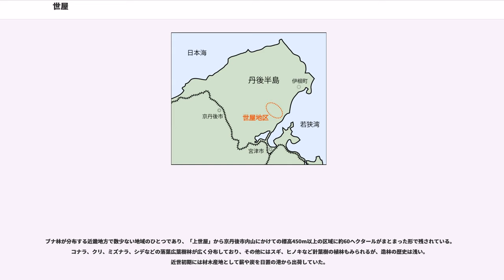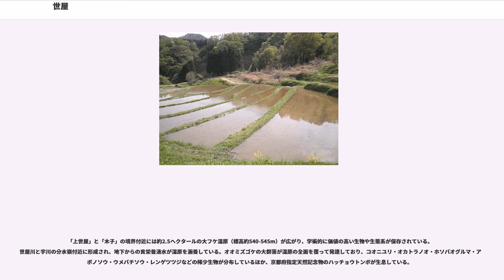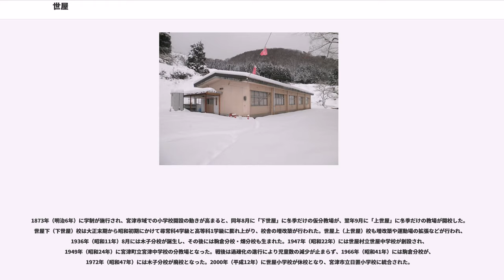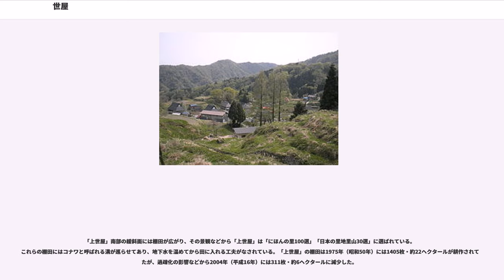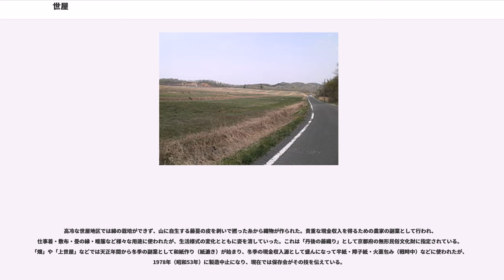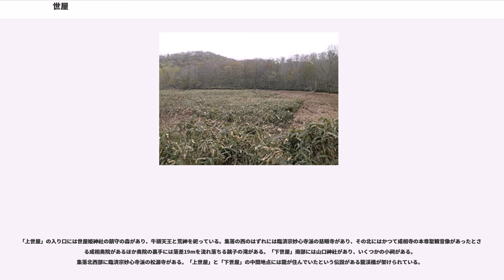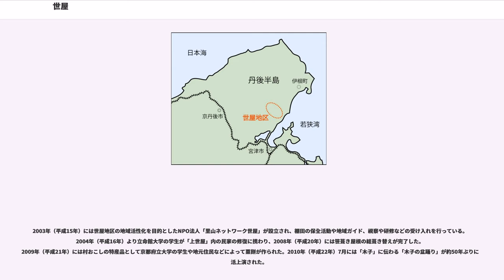世屋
世屋（せや）は、京都府宮津市北部にある地区の名称である。かつての与謝郡世屋村（せやそん）にあたり、地区の中では最も規模の大きい「下世屋」、急斜面に民家がへばりつく「松尾」、茅葺屋根で有名な「上世屋」、手漉き和紙の里であった「畑」、都市からのIターン受け入れ先となっている「木子」の5集落が含まれる。

宮津市の北部に位置し、宮津湾から2-7kmほど山中に入った場所にある。面積は26.64kmであり、市全体（169.83km）の約15%を占める。市域でもっとも自然度の高い植生を残しており、伝統的な里山集落景観を残した地域として注目されているが、世屋地区の人口は1963年（昭和38年）の三八豪雪を機に急減し、2008年（平成20年）時点で128人まで減少している。

木子ではかつて5m近い積雪となった年もある

世屋地区と宮津市域の人口の推移
世屋地区を形成する5集落
宮津湾に流れ出る世屋川の上中流部の、世屋谷と呼ばれる地域に位置する。丹後半島各地から湾に流れ出る河川の下流部には平野が発達していない場合が多いが、世屋川は流れ出る土砂の量が多く、下流部の「日置」に扇状地性のデルタを発達させている。「木子」・「上世屋」・「松尾」・「下世屋」の4地区は京都府道75号浜丹後線などでつながっているが、「畑」だけは他集落と分け隔てられた場所にある。世屋地区の中でも標高の高い「木子」や「上世屋」は豪雪地域として知られており、冬季には積雪が200cmを超えることも珍しくない。

「畑」の南西にある鼓ヶ岳（標高569m）や「木子」の東にある汐霧山（標高657m）は礫岩や安山岩などで構成されているが、「上世屋」や「木子」など世屋地区の緩斜面は主に頁岩で構成されている。急峻な斜面が世屋地区を取り囲むが、「木子」や「上世屋」には大規模な地すべり地形の上に位置し、山間地において貴重な緩傾斜地と肥沃な土壌を持ち合わせている。丹後半島に多くの隔絶農村が分布していたのはこの地すべり地形のためである。「下世屋」は世屋川左岸の河岸段丘上に立地しており、集落と川面は急崖で隔てられている。

平安時代中期に書かれた和名抄には与謝郡内に7郷があったことが記されており、世屋地区は日置郷の一部であったと推測される。江戸時代初期の宮津藩・京極高知の時代には宮津市域に17ヶ村があり、世屋地区は上世屋村（世屋村）に含まれていた。1669年（寛文9年）に京極氏が改易されて永井尚征が入封すると、上世屋村は木子村、駒倉村、上世屋村、下世屋村、松尾村、東野村の6ヶ村に分割された。

1888年（明治21年）に市制・町村制が公布されると、翌年に宮津市域に1町9村が発足し、分割されていた6ヶ村と畑村が再び世屋村として成立した。1890年（明治23年）の世屋村は人口1452人であり、大正年間まで1500人前後で推移した。戸数は300戸前後であり、1戸当たり5人ほどが住んでいた。世屋地区の山林率はさほど高くないが、地主制の発達がみられなかったこともあって水稲反収は極めて低く、林業と畜産業の比重が高かった。家畜は和牛が多く、市域全体の1/4弱の和牛を飼養していた。1954年（昭和29年）の市制施行の段階で宮津市は第二次産業・第三次産業が第一次産業を大きく凌いでいたが、世屋村は日置村などとともに第一次産業に顕著に依存した地域であった。

昭和10年の農業
昭和10年の農業以外の第一次産業
昭和29年（合併直前）における産業部門別人口
1954年（昭和29年）、世屋村・宮津町・栗田村・吉津村・府中村・日置村・養老村・日ケ谷村の1町7村が合併し、世屋村は宮津市の一部に組み込まれた。1944年（昭和19年）には「上世屋」で学校と民家1軒以外の集落全てが燃え尽きる大火があり、丹後半島全体を襲った1963年（昭和38年）2月の三八豪雪と合わせて世屋地区の過疎化を進めた。三八豪雪では600cmを超える積雪があり、電柱がすっぽり埋まってしまうほどだったという。1961年（昭和36年）には「浅谷」、1964年（昭和39年）には「東野」、1972年（昭和47年）には「駒倉」の各地区で過疎化の進行により人家が消滅した。

1970年代には「木子」に国営開発農地を造成する計画が持ち上がり、1983年（昭和58年）国営農地開発事業「丹後東部」として着手されると1988年（昭和63年）に18.4ヘクタールの農地を持つ木子団地が完成した。1980年代前半には過疎対策事業として世屋高原家族旅行村の設置計画が持ち上がり、1985年（昭和60年）4月にオープンした。2007年（...